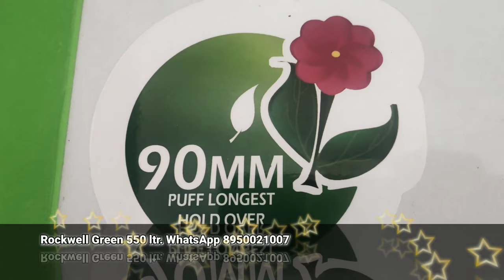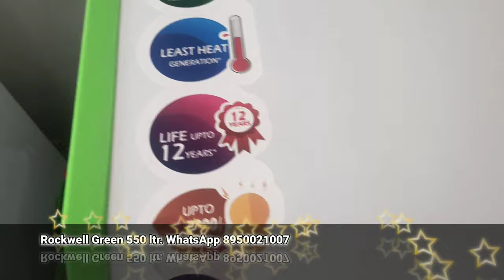Green Deep freezer with 53% electricity saving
Two in one freezer